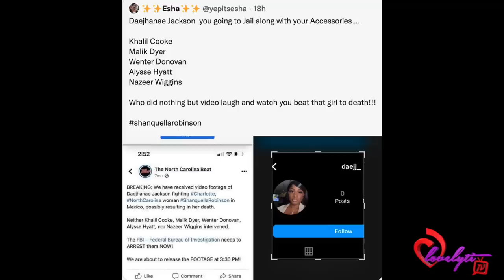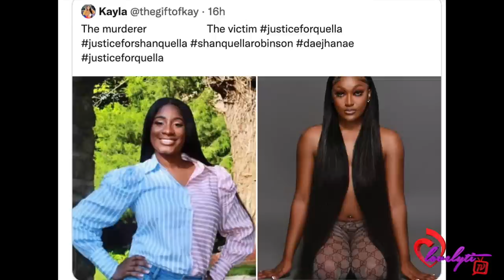New Video Shows Shanquella Robinson getting beat up by her "friend" + her other "friend" speaks out